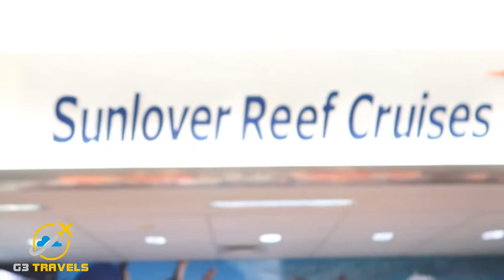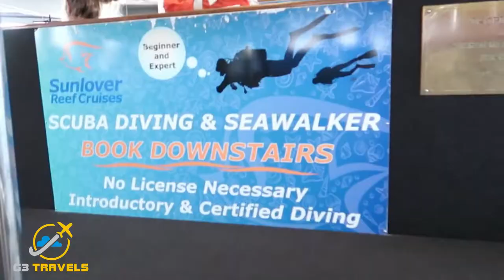Great Barrier Reef Tour with Sunlover Reef Cruises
We spent an amazing day at the Great Barrier Reef with Sunlover Reef Cruises in Cairns.  Make sure to check them out!  The tour is very family friendly and includes snorkel gear, lunch buffet, and different activities.  The ride out to the pontoon was a bit rough but once we got there it the 4 hours went by really fast!  An awesome feature that the whole family can enjoy is the reef slide. I went down  the slide over 30 times!  I saw some amazing fish and had a blast!  The tour also includes a free submarine tour, glass bottom boat tour and fish feeding.  For an additional charge, guided reef tours, helmet diving, and diving are available.  My mom wears glasses so it was really nice that they had prescription snorkels masks available.  Wets suits are also available for rent.

Follow our Family adventures on Instagram!

Have a YouTube channel?  Then you need TubeBuddy!

Main Vlogging Camera – Canon G7x Mark II
Action Camera – GoPro Hero 6
Micro SD Card – ScanDisk Extreme Plus 128 GB
SD Card – ScanDisk Extreme Pro 64 GB
Extra Batteries for the GoPro
Extra Batteries for the Canon G7x Mark II
Flexible Tripod